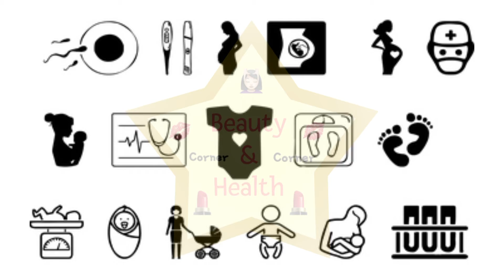ခွဲမမွေးဘဲ ရိုးရိုးပဲ ကလေးမွေးမယ် လို့ ဆုံးဖြတ်ထားတဲ့ မေမေတို့ သိသင့်တဲ့ အချက်များ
♥️အားလုံးဘဲမင်္ဂလာပါရှင့်..Beauty and Health Corner မှ ကြိုဆိုပါတယ်ရှင့် ... ဒီ Channel လေးမှာ ပြောပြသွားမဲ့ အကြောင်းအရင်းလေးတွေက လူ့ဘဝပတ်ဝန်းကျင်မှာ နေ့စဉ်အသုံးပြုနေတဲ့ ပစ္စည်းလေးတွေက ကျန်းမာရေးအတွက်ဘယ်လောက်အသုံးဝင်ကြောင်း, အစားအသောက်တွေနဲ့ ကျန်းမာရေးကိုဘယ်လိုကောင်းမွန်အောင်ထောက်ပံ့ပေးနိုင်ကြောင်း, နဲ့ ရောဂါများအကြောင်း,ရောဂါလက္ခဏာ နှင့် ကုသနိုင်တဲ့နည်းလမ်းလေးတွေကိုတင်ပြပေးသွားမှာဖြစ်ပါတယ်

အားလုံးဘဲကောင်းသောနေ့လေးပိုင်ဆိုင်ကြပါစေနော်♥️

I have no intentions to violate the regulations of Google & Youtube. No copyrights. I own every videos on this channel. The purpose of my channel is to give the knowledge of General life styles such as health tips, Beauty tips & so on to everyone.